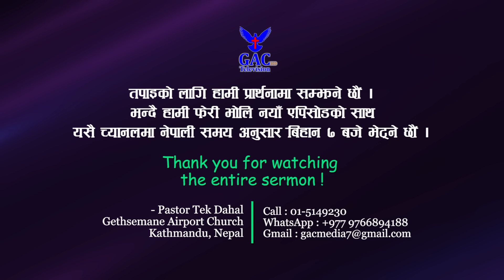God Cares About You || प्रभुले तपाइलाई वास्ता गर्नुहुन्छ || Pastor Tek Dahal || GAC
Camera Men
Sunil Raj Lama
Sandhya Nepali
Rabina Rajbansi

Associate Counselor
Abhishek Dahal